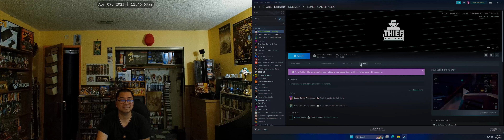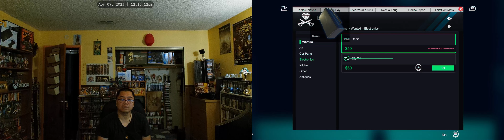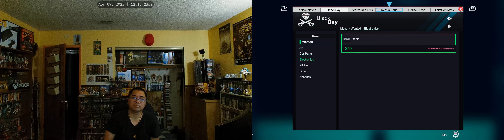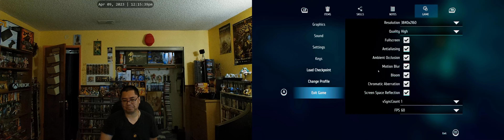Thief Simulator #1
Confused or dizzied by the video format? Backstory @